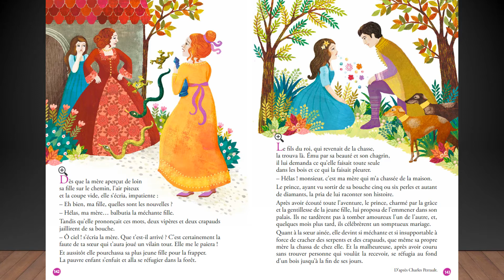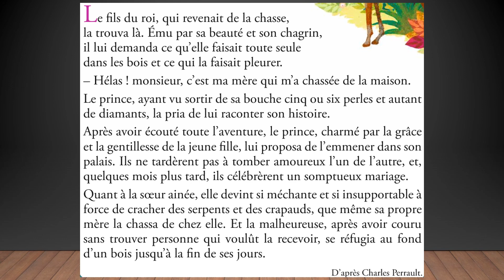CP_Lesfées_6p143